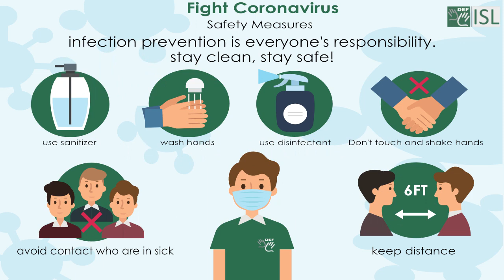Tuition (noun) Word of the Day for July 2nd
Tuition (noun)

Meaning - teaching, especially in small groups

Sentence : I had to have extra tuition in maths.